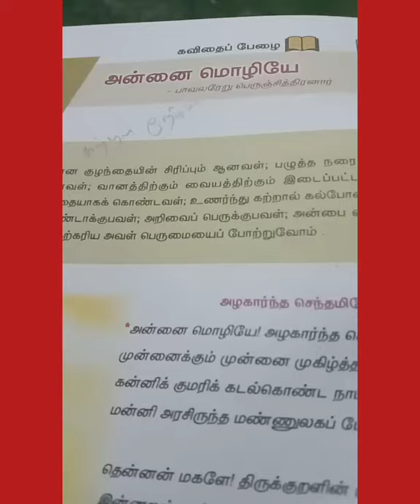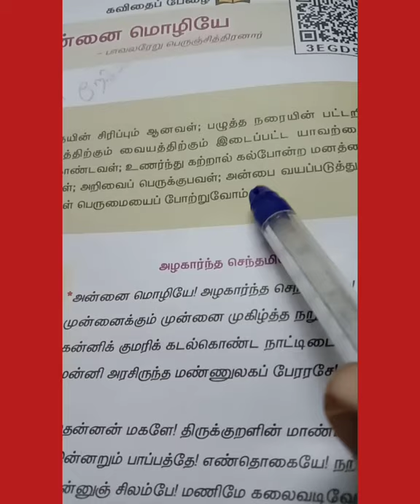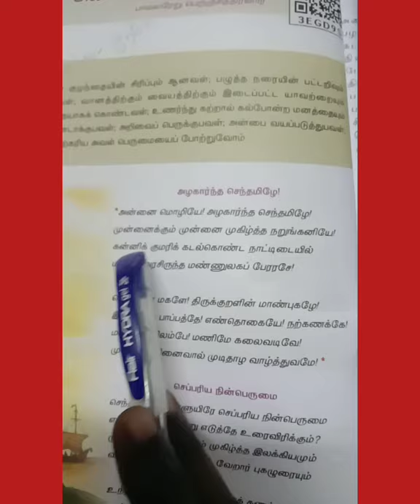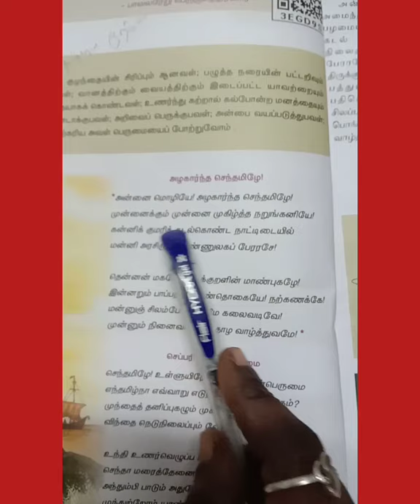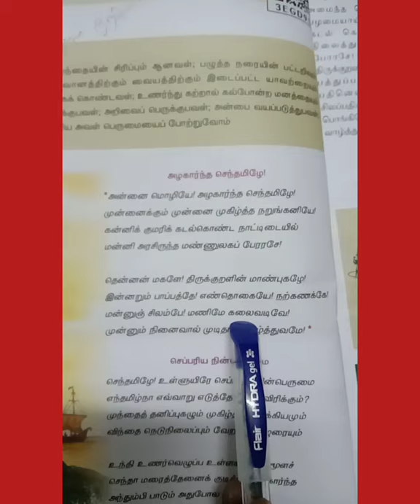annai mozhiye - அன்னை மொழியே பாடலின் விளக்கம் (பிருந்தா சேகர்)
பகுதி- 1 அன்னை மொழியே பாடலின் விளக்கம்